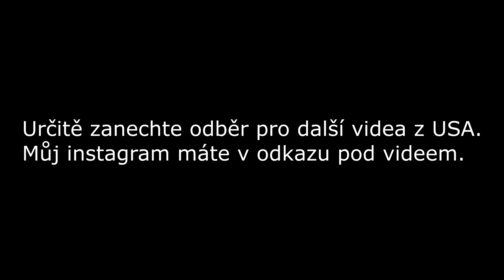USA #2 - Nesmím nosit sukni!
Ahoj! Dneska se můžete kouknout na deset bodů, plus bonus o mém dalším měsíci v USA. Jsou to už dva měsíce, co žiju ten Americký sen.

Like, komentář a hlavně sdílení mě moc potěší a podpoří!

Moc děkuji za každou podporu! Tak zase u dalšího videa, Čau!